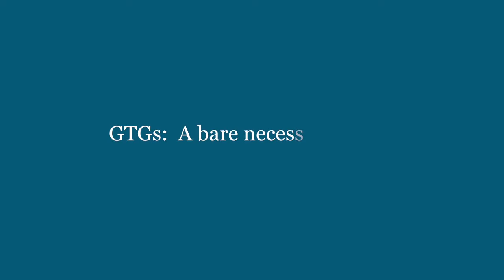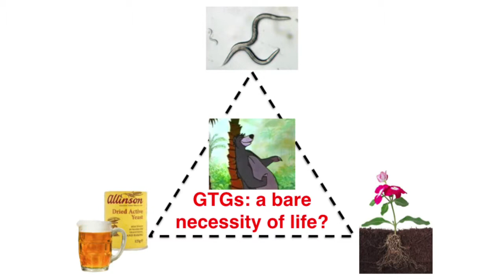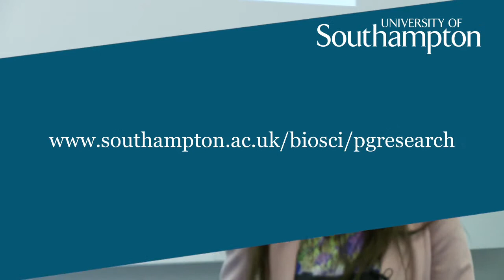Three Minute Thesis (3MT®) | Nancy Wong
Three Minute Thesis (3MT®) Final in Natural Environmental Science at the University of Southampton.

Nancy Wong, PhD Student in Molecular and Cellular BioSciences presenting ' GTGs: A bare necessity to life?'

The Three Minute Thesis (3MT™) is a science communication competition which challenges postgraduate researchers to explain their research project to a non-specialist audience in just three minutes.